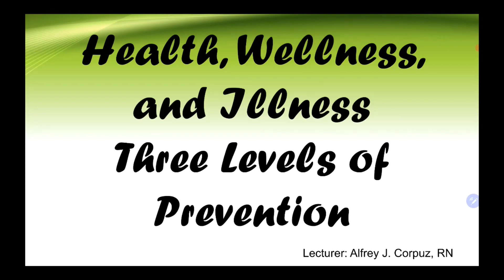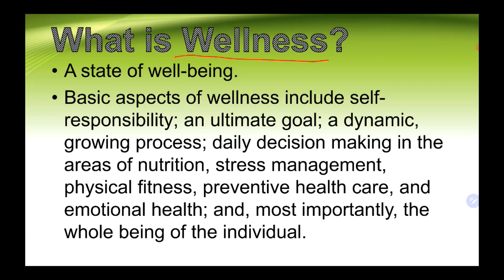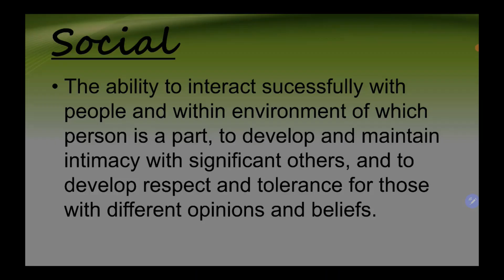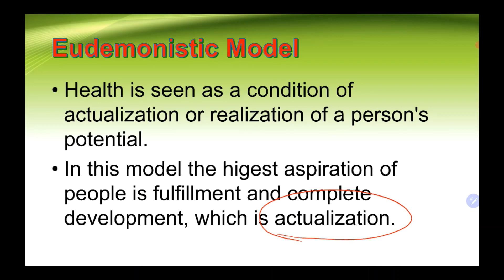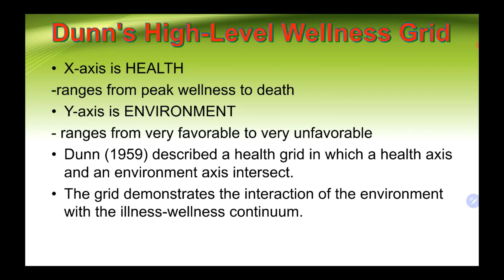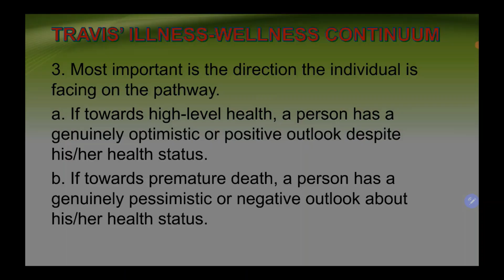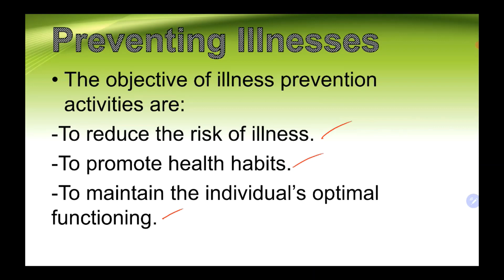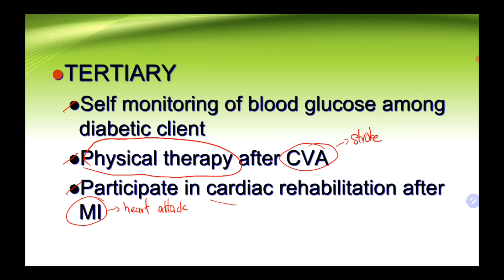Health, Wellness, Illness, Levels of Prevention